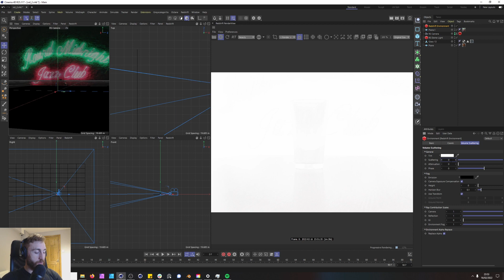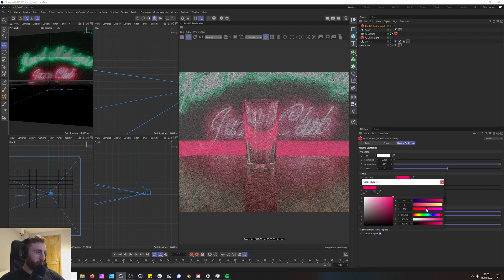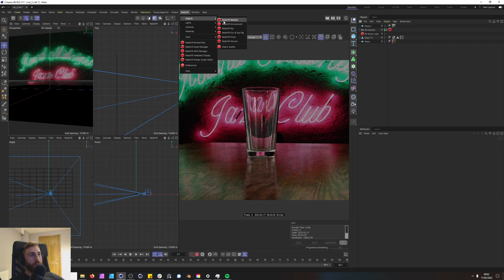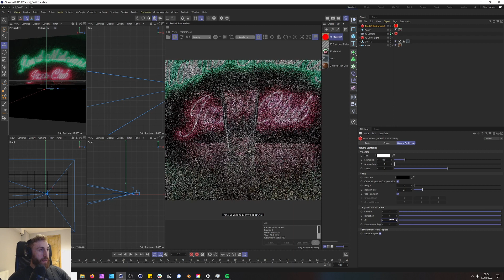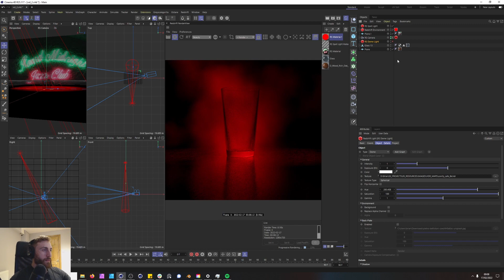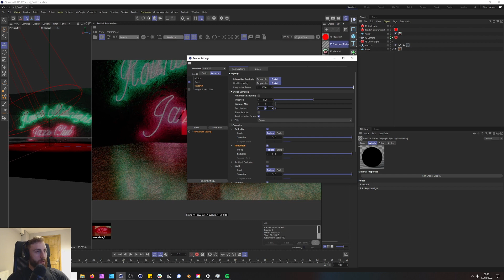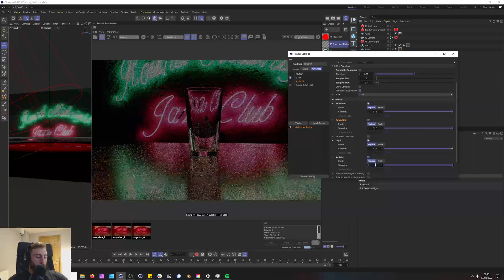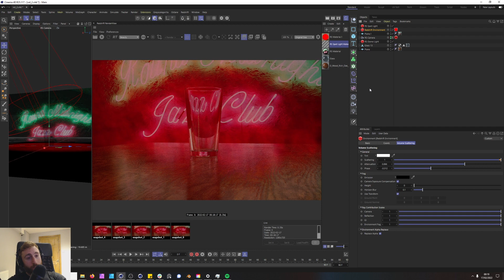Become a Pro at Redshift - Volumetric Lighting (Part 2)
Part 2 of volumetric lighting in the Redshift series. In this section of volumetric lighting we use a more challenging scene with a glass object. We explore how to use volumetric lighting in advanced and creative ways.

We look at using a redshift shader to break up our fog making it look more realistic.

We take a look at using the advanced parameters of volumetric lighting. Then we follow up with looking into how each parameter works in tandem with your scene. This lead us to tweaking some render setting to speed up our render with volumetric lighting.

⏱️Timestamps⏱️
0:00​ Intro
1:15​ Getting started
1:52 Fog
2:31 Ground fog coordinates
3:16​ Mixing Ground fog
5:28​ Reset
5:45​ Shader for fog
7:01 Spotlight
8:31​ Exclude Dome light from Volumetrics
10:32​ Render Settings
13:45​ Outro

🧰Tools🧰
Cinema 4D
After Effects
Affinity Photo
Affinity Designer
Photoshop
Illustrator
Premier
X-Particles
OBS-Studio
Octane
Redshift
Davinci Resolve
Neat Video Desnoiser

🖥️PC Specs🖥️
Ram|64 GB| HyperX Kingston
Memory| 3.5 inch 4TB| Samsung 970 Evo 1TB|860 Evo 250GB

🎥Film Gear🎥
Lumix S5